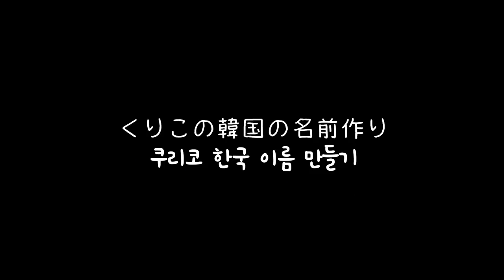【衝撃】 한일커플의 사주... 그 궁합은? 韓国で占いに行ったらまさかの結果に…( feat. 쿠리코의 한국이름이 생겼어요!) ▶한일커플 日韓カップル◀ ▶쿠키커플 クッキーカップル◀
韓国人のキョンシクと日本人のくりこ
私たちは2017年9月から付き合い始めた日韓カップルです。
何気ない日常からドラマチックなシーンまで…私たちの楽しい時間をたっぷりお届けします💕
안녕하세요! 저희는 2017년 9월부터 연애를 시작한 한일 커플 김경식, 쿠리코입니다.
재미있는 일상 속에서 조금은 특이한 그리고 특별한!